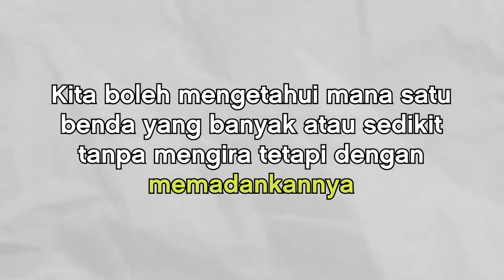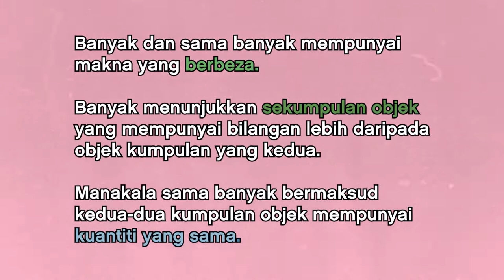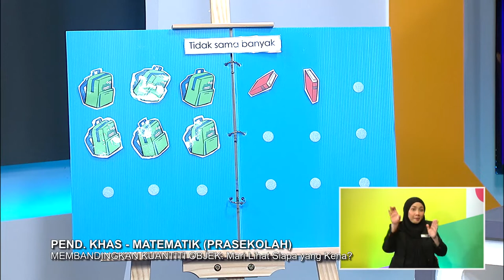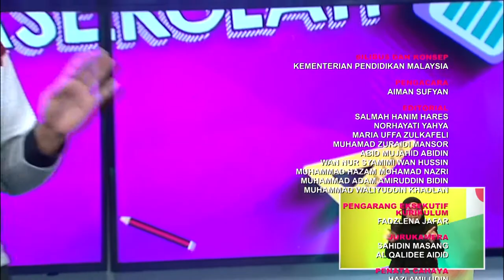DidikTV Prasekolah 2022 Ep 19